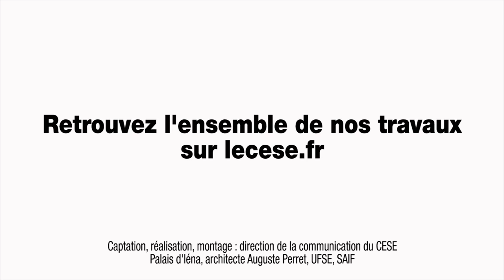Questions à Guillaume ALLEGRE (OFCE) - Un revenu citoyen pour relancer l'activité économique - cese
Questions à M. Guillaume ALLEGRE, économiste au département des études à l’OFCE, auditionné par la Section des activités économiques du CESE dans le cadre de la saisine : "Un revenu citoyen pour relancer l'activité économique ?".